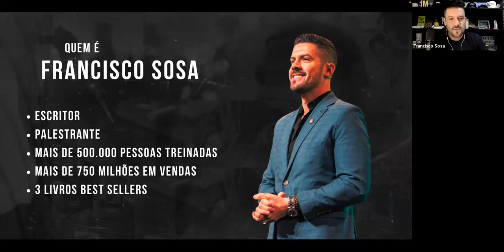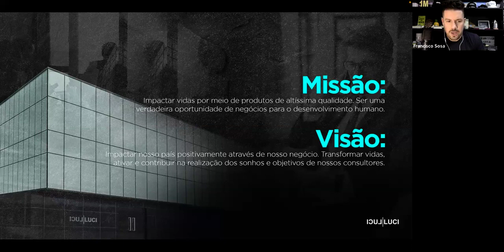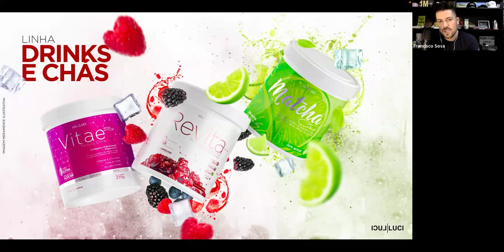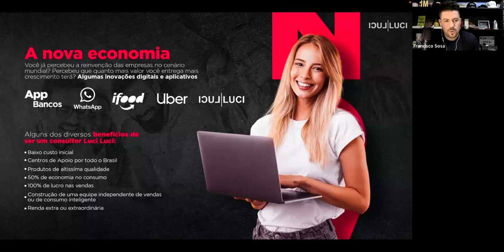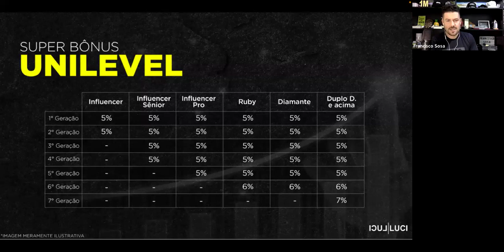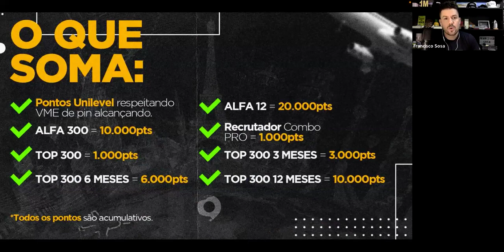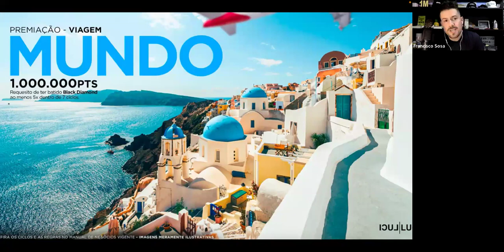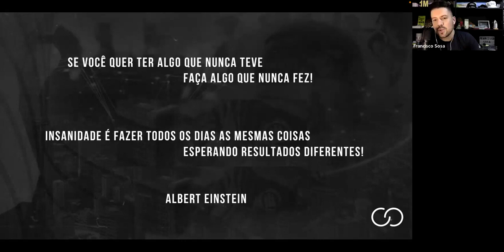Transforme sua Carreira e Renda: Ganhe Tempo e Liberdade!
Este vídeo é uma jornada emocionante rumo ao crescimento profissional e à prosperidade financeira. Descubra como é possível transformar sua trajetória profissional, seja no início de uma carreira, buscando uma mudança significativa ou já ocupando altos cargos. Prepare-se para ser inspirado e capacitado a alcançar seus objetivos. Não perca a oportunidade de explorar novas possibilidades e desbloquear seu potencial máximo assistindo a este vídeo.